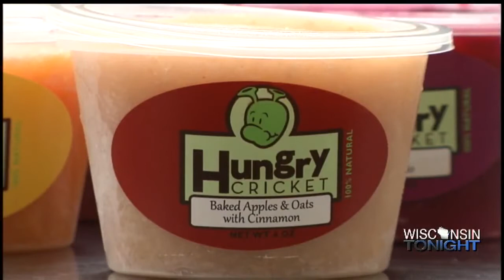Green Bay Mom Creating Organic Baby Food, Selling it Locally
An organic baby food business just started in Green Bay. The Hungry Cricket was created by Elisia Lewis a little over a year ago, and it's receiving rave reviews.